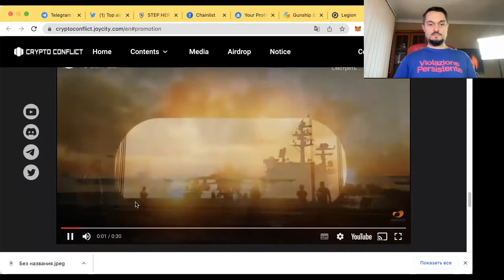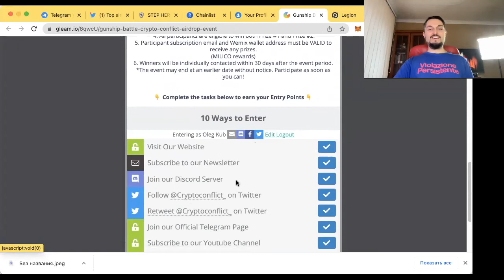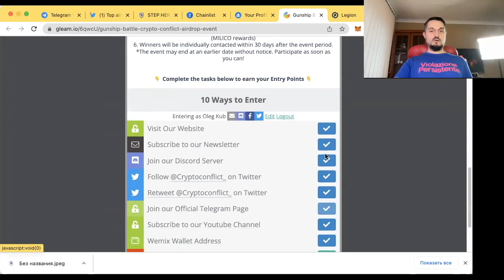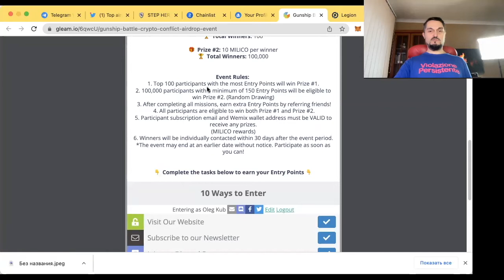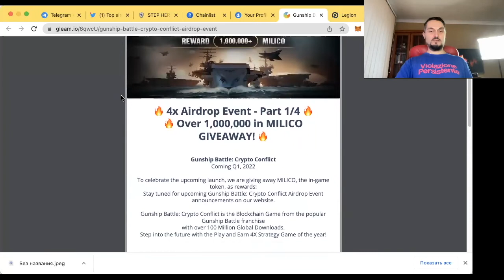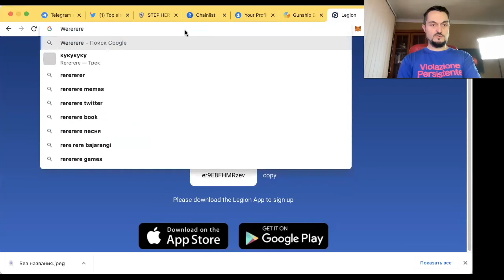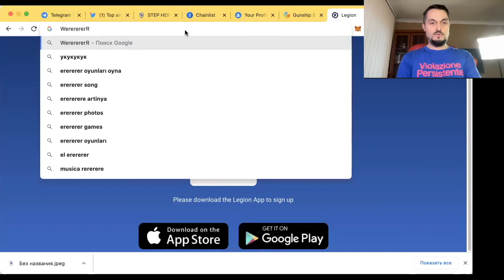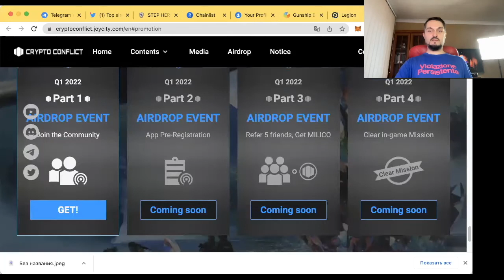NFT и Криптовалюта для начинающих - Как заработать без вложений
В рубрике. - NFT и криптовалюта для начинающих - рассказал как заработать без вложений крипту на бесплатных раздачах от NFT игры и криптокошелька.

Больше бесплатной криптовалюты ты можешь получить в раздачах на моем телеграм канале

Кто то играет в NFT игры и вкладывает свои деньги, в видео рассказываю о бесплатной раздаче криптовалюты от крутой нфт игры.
Многие начинающие не знают с чего начать в заработке криптовалюты и часто теряют свои деньги в сомнительных криптопроектах. В своих видео я показываю как новичкам начать зарабатывать криптовалюту без вложений и без рисков потерять деньги. Так же в большинстве nft аирдропах можно зарабатывать с телефона, даже не имея своего компьютера.

Основной вопрос новичка изучающего nft как заработать без вложений и самое главное как потом их продать подороже.